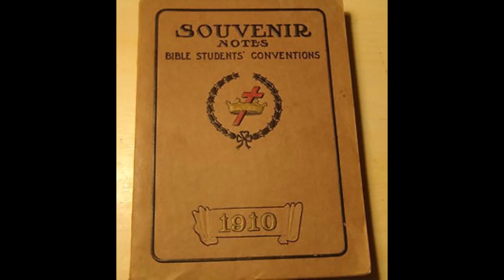[Raporty konwencyjne - str. 427] Chrześcijańska wolność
Fragment:
"Nasz werset na dzisiejszy wieczór zapisany jest w ósmym rozdziale Pawłowego Listu do Rzymian: „pod nadzieją, że i samo stworzenie będzie uwolnione z niewoli skażenia na wolność chwały dziatek Bożych” – Rzymian rozdział 8 werset 21.

Mówiąc o wolności w odniesieniu do naszej ludzkiej rodziny, używamy tego pojęcia oczywiście w znaczeniu złagodzonym. Wszystkie cywilizowane narody mają skłonność do chlubienia się swoją wolnością, chrześcijanie również, choć w rzeczywistości, jak wyjaśnia Apostoł, wszyscy ludzie są niewolnikami. Urodziliśmy się w niewoli i tylko ci, którzy zostali wyzwoleni, wiedzą, czym jest prawdziwa wolność. Nasz werset zapewnia nas jednak, że zamiarem Bożym jest, by każde z Jego stworzeń, jeśli tylko zechce, mogło ostatecznie zakosztować wolności. Patrząc na świat, zauważamy, że każdy człowiek, nie tylko ze świata, ale także z Kościoła, jest w pewnym sensie ograniczony. Jesteśmy skrępowani swoją niewiedzą na jakiś temat, słabościami mentalnymi i moralnymi, brakiem umiejętności, niedoskonałością oraz słabością fizyczną. To dlatego Apostoł słusznie powiedział, że nie czynimy tego, co byśmy chcieli. Z tego punktu widzenia, drodzy przyjaciele, wszelkie wypowiedzi na temat wolności mogą wydawać się naciągane.

Następnie zaś nasuwa się naturalne pytanie: Po co Bóg nas stworzył? Dlaczego poddał nas tym warunkom niewoli, grzechu i niedoskonałości naszego własnego ciała? Biblia odpowiada, że (...)"

Wersja audio raportu z konwencyjnego kazania pastora Charlesa Taze Russella, który został zatytułowany: "Chrześcijańska wolność", z różnych wydawanych ówcześnie pamiątkowych Raportów Konwencyjnych [CR-427].
Lektor: AWS - głos Jacek